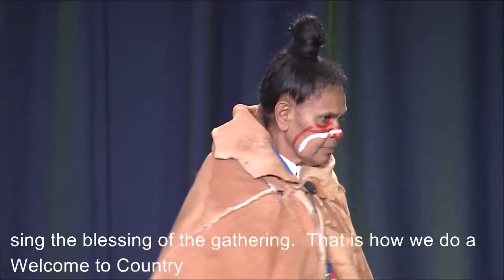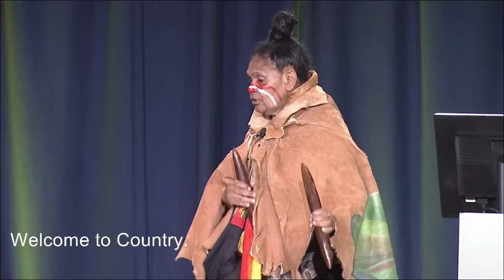2016 COAG VAW Summit: Introduction and Welcome to Country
The introduction and Welcome to Country at the COAG National Summit on Reducing Violence Against Women and Their Children in Brisbane, Australia on 28 October 2016. The purpose of the Summit was for governments to review progress and profile best practice to make Australia safer for women and their children.